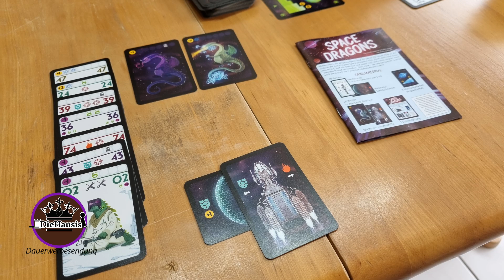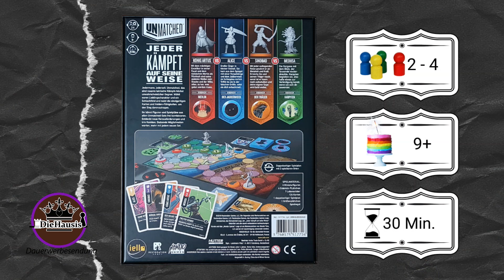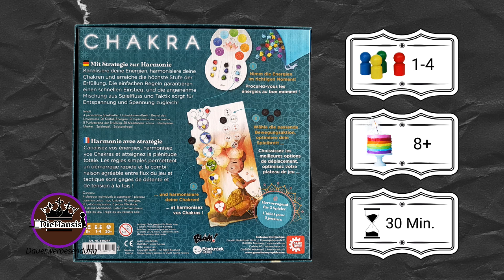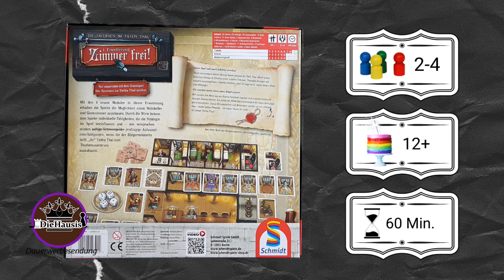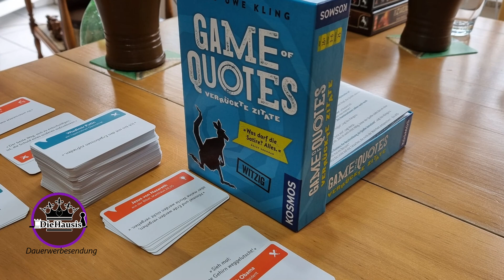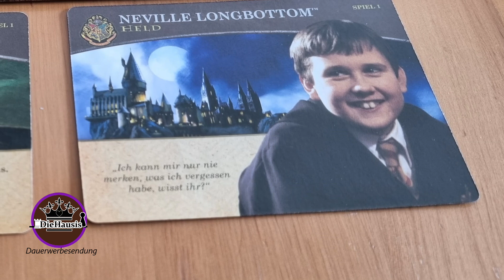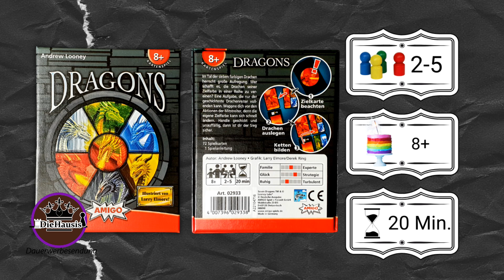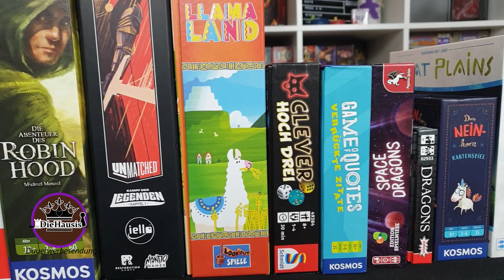20 Brettsspiele GESPIELT - Jeweils unser kurzes Fazit pro Spiel (Juli 2021)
Liebe Brettspiel - Community, diese 20 Brettspiele haben wir im Juli 2021 gespielt und wir geben dazu unser kurzes Fazit / Meinung ab.  Was habt ihr so gespielt?

Mehr Videos zu den gespielten Spielen:
Little Town Brettspiel (iello 2019)  [Spiel Rezension + Regeleinblick]

Wenn ihr uns schreiben wollt, hier haben wir nun ein Postfach (nur für Briefpost):
DieHausis
Postfach 11 06 22
45336 Essen

Zeitstempel:
00:00 Begrüßung & Erklärung & Intro
01:30 Das NEINhorn (KOSMOS)
04:04 COSMIC Factory (Board Game Circus)
04:50 Space Dragons (Pegasus Spiele)
06:24 Robin Hood (KOSMOS)
08:15 Little Town (iello / Hutter Trade)
10:04 Unmatched (iello / Hutter Trade)
12:18 Wildes Weltall (Board Game Circus)
13:16 Chakra (Game Factory)
15:54 Clever Hoch drei (Schmidt Spiele)
17:22 Stichspiel Blackbeard (Mindrax)
21:21 Sagani (Skellig Games)
22:37 Die Tavernen im Tiefen Thal + Zimmer frei! (Schmidt Spiele)
25:33 Mission ISS (Schmidt Spiele)
27:30 Great Plains (Lookout Spiele Neuheit 2021)
29:29 Game of Quotes (KOSMOS)
31:52 Harry Potter: Kampf um Hogwarts (KOSMOS)
33:29 Llamaland (Lookout Spiele Neuheit 2021)
35:22 Dragons (AMIGO)
37:08 Die Zwerge BIG BOX (Pegasus Spiele)
40:17 Flyin Goblin (iello / Hutter Trade)
42:44 Verabschiedung / Frage an Euch

Vielen Dank!

Für dieses Video standen uns einige Rezensionsexemplare bedingungslos zur Verfügung. Vielen Dank dafür. Unsere Meinung ist und bleibt jedoch davon stets unabhängig.
Bezahlte Rezensionen lehnen wir generell ab - bei anderen Formaten würde es ggf. transparent in der Infobox als bezahltes Format stehen.